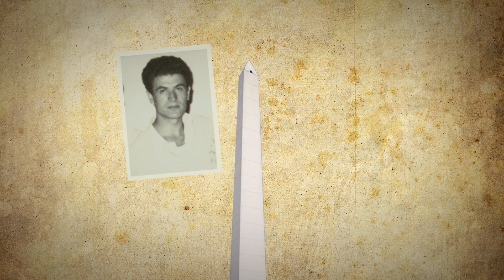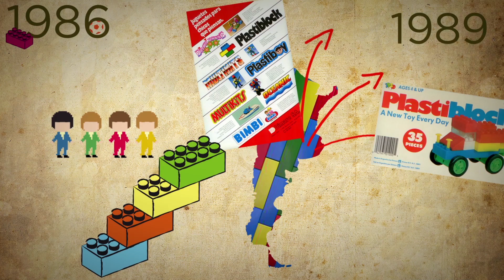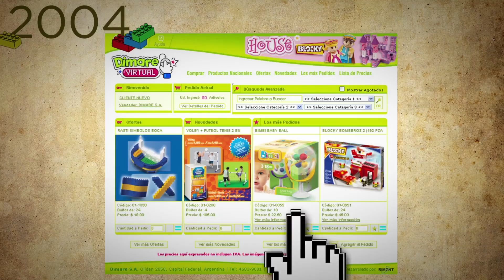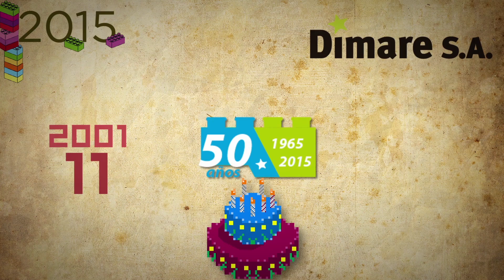DIMARE 50 Years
Internal communication for the celebration of the 50 years of the company.
It is a chronological story of how the company was built. They produce toys being Rasti one of their popular brands.